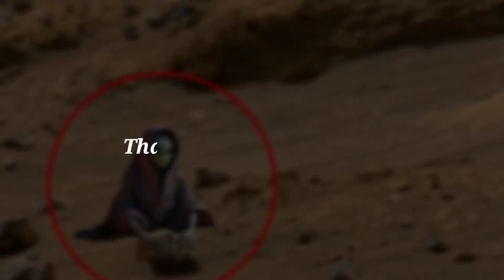NASA Mars Perseverance Rover Sand New Video of Mars Sol 486 || Mars 4k New Video: Mars Fossils Image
Credit: nasa.gov Caltech -JPL

Hello Everyone: In this super interesting video Enjoy NASA MARS Rover Sends New mars planet real video footage of Mars. acquired by the Curiosity Mars rover and Last incredibly shocking panoramic view of River Delta' in Jezero Crater is by Mars rover Perseverance; So enjoy the latest picture of Mars Life in 4K video.

channel Mars Xray for more such videos Keep Supporting
Thanks ❤❤

Image Credits: NASA/JPL-Caltech/ASU/MSSS
CREDIT: nasa.gov